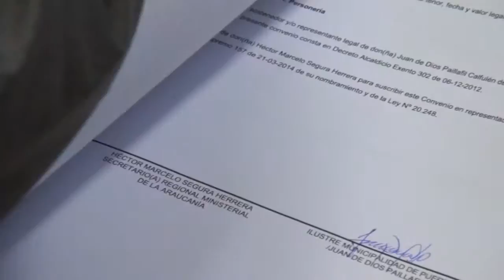BREVES INFORMATIVO - NOTA CANAL 8